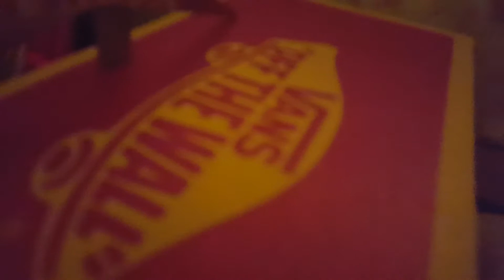PlP movie: Luigi bear the magician